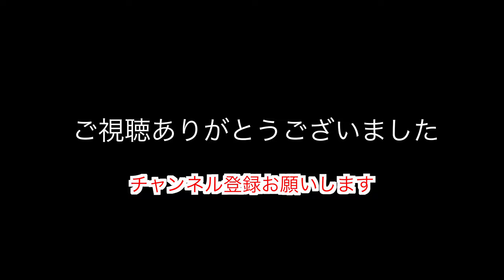【4K車載動画4倍速】室蘭 白鳥台ショッピングセンター『Ｈack』→ 国道37号線 → 道道699号線 → 国道36号線 → イオン苫小牧店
2020年3月

0:18　室蘭 白鳥台ショッピングセンター『Ｈack』 スタート
1:22　国道37号線 合流
2:37　道道699号線 合流
4:26　国道36号線 合流
6:42　登別市 進入
11:17　白老町 進入
17:31　苫小牧市 進入
24:17　イオン苫小牧店 到着